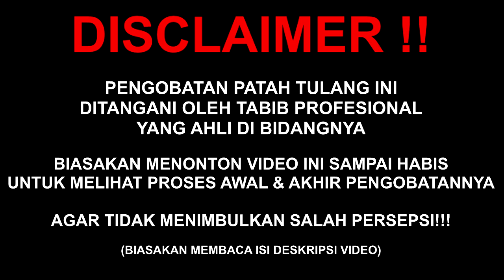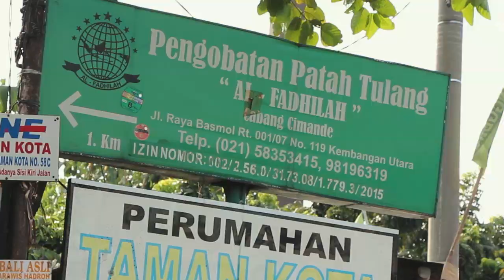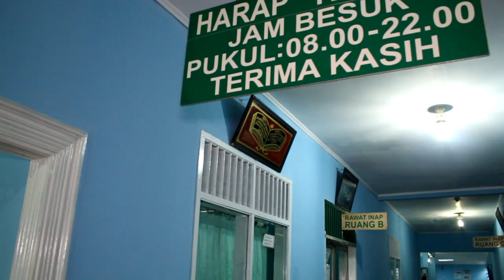PASUTRI JATOH LAGI BERANGKAT KERJA‼️CEDERA LUTUT GESER & JARI KAKI DISLOK‼️